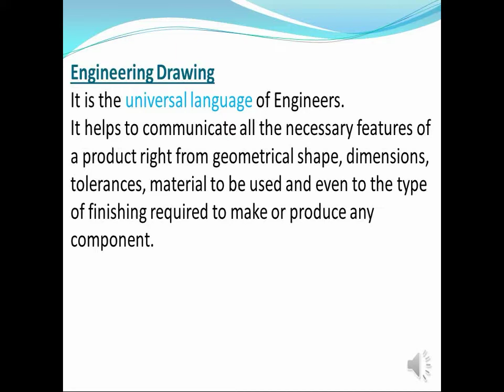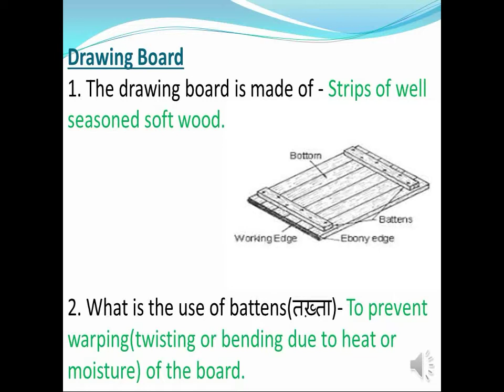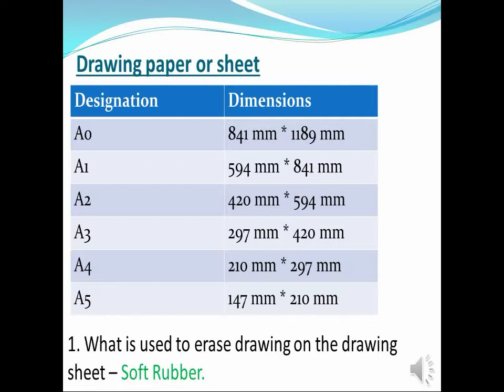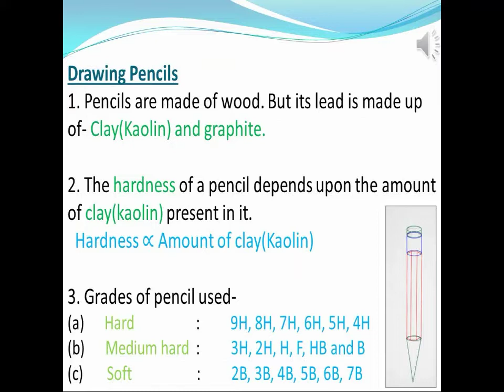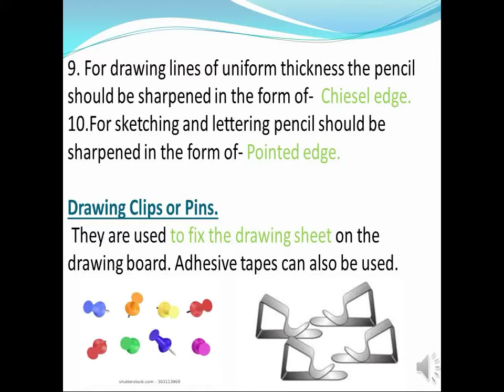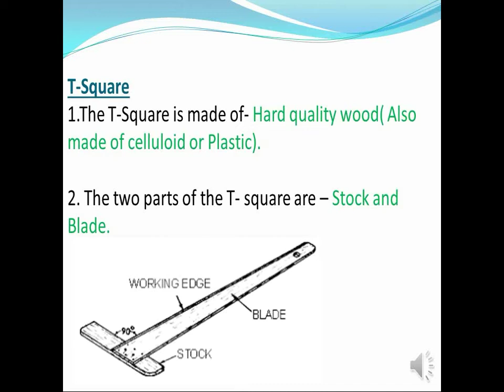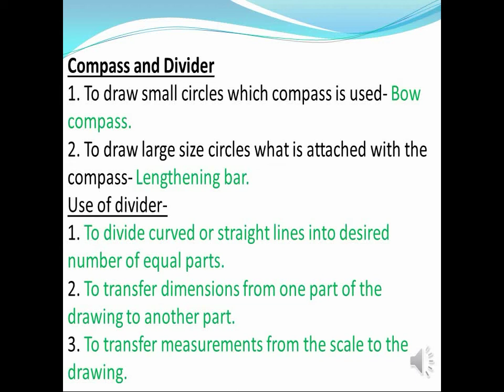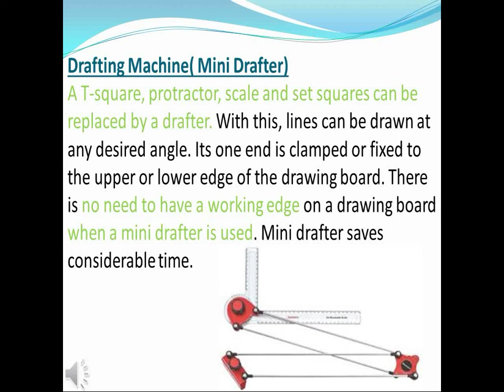Engineering Drawing- Set 1. Drawing instruments for RRB ALP Stage 2 and other competitive exams.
Objective questions and important notes on Drawing instrument expllained in Hindi and English for RRB ALP stage 2 and other technical exams. More videos coming soon.